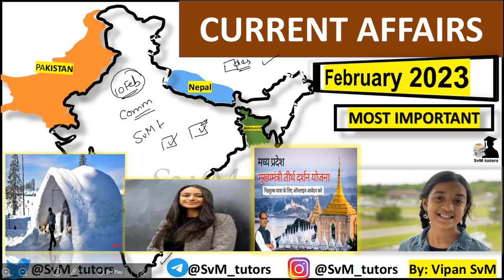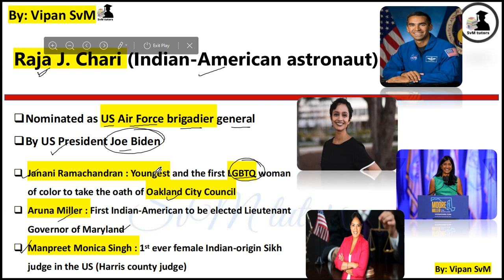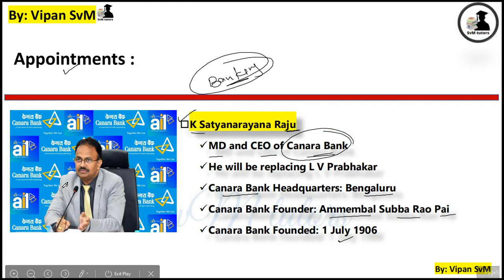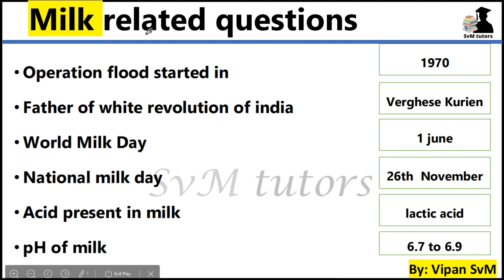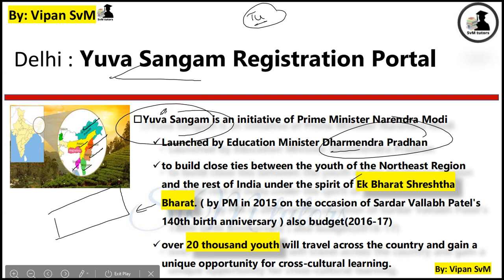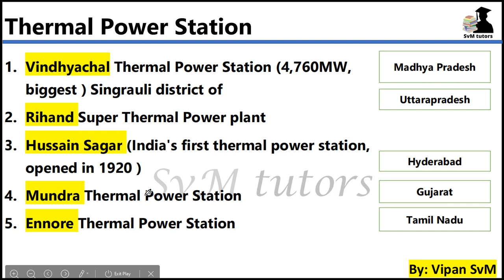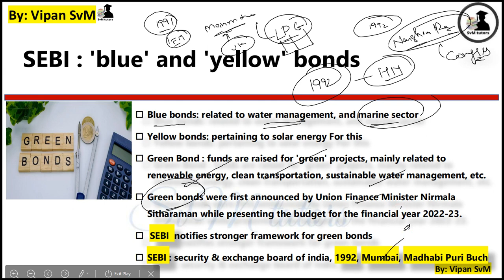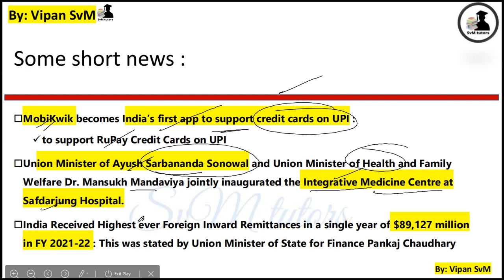10 February Current Affairs 2023 | Daily Current Affair | @SvM tutors ||RRB NTPC , PPSC ​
10 February 2023 Current Affairs | Daily Current Affairs | हिंदी + Eng | Current Affairs 2023 | Static gk | Today current affairs in english

00:00 introduction
00:10 current affairs

February daily current affairs
9 Feb 2023 daily current affairs
9 February 2023 current affairs

indologus

November monthly current affairs 2022 parcham classes

Related Searches

index 2022 current अफेयर्स

players name

index 2022

@SvM tutors
defence news
important dates
national news
international news
important personalities
space news
sports news
ranking and reports